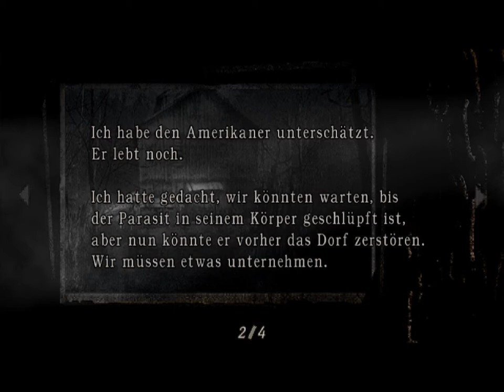Let´s Play Resident Evil 4 -Part 10- Victor Singt! [German]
SIngen ist sooo schööön!^^